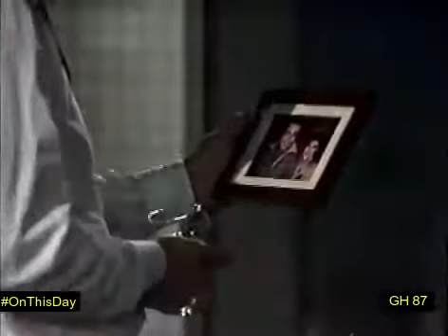OnThisDay on GH Aug 13, 1987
Anna and Duke think of each other.